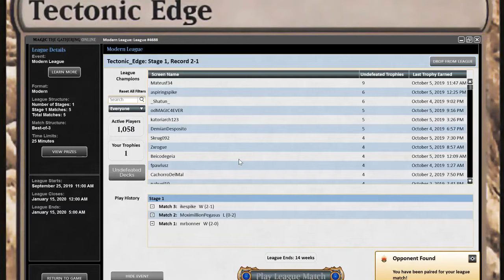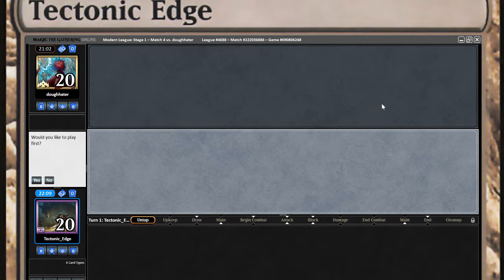Mono Green Tron VS Mono White Taxes?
How will tron fair against the deck that main boards ghost quarter? Find out now!